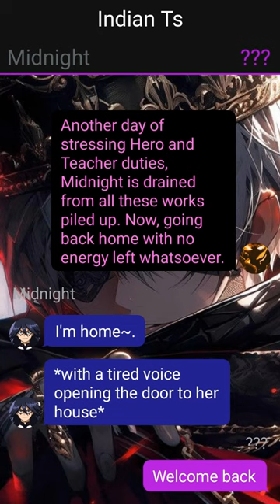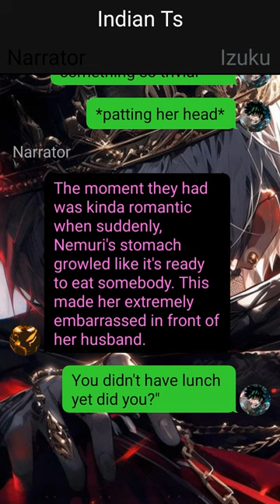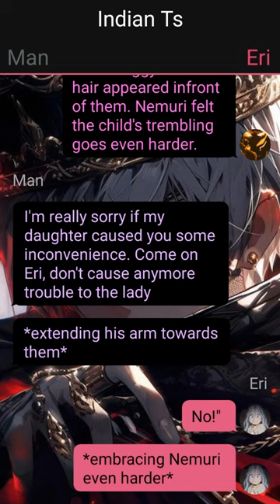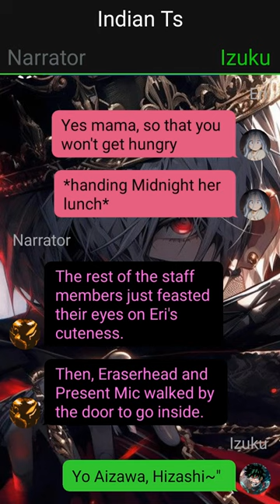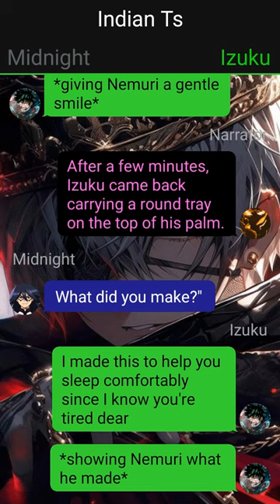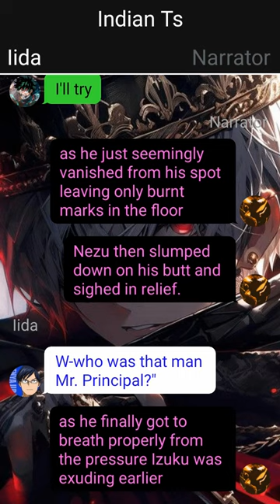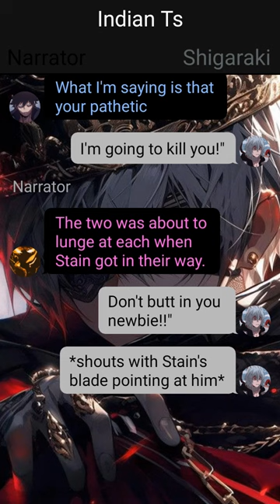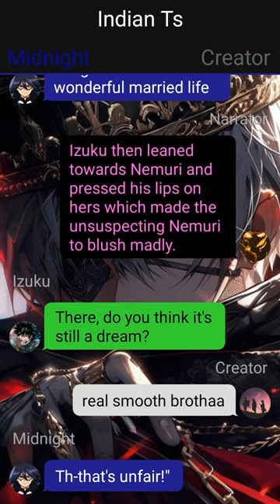Deku Texting Story// Izuku X ??? // dekutextingstory // One-Shot //